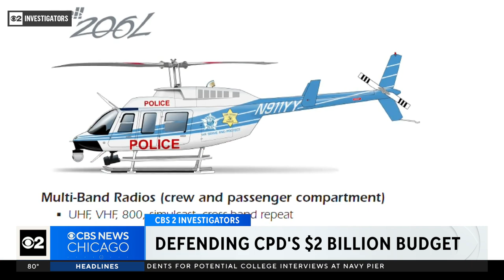Chicago City Council grills CPD superintendent about $2 billion budget plan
Less than a month after he was sworn in, Chicago Police Supt. Larry Snelling was in the hot seat on Tuesday at City Hall, defending Mayor Brandon Johnson's nearly $2 billion proposed budget for the Chicago Police Department for next year. The mayor's 2024 spending plan has the Chicago Police Department budget increasing by $91 million over this year, increasing from $1.9 billion to $1.99 billion.